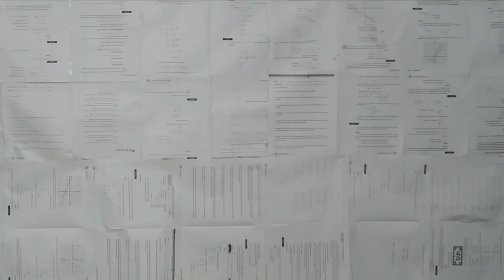MARAMING SALAMAT | Vlog 3 | John Dale Vlogs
Please help and support my YT channel guys. Mwaah alabyo all. Thank you